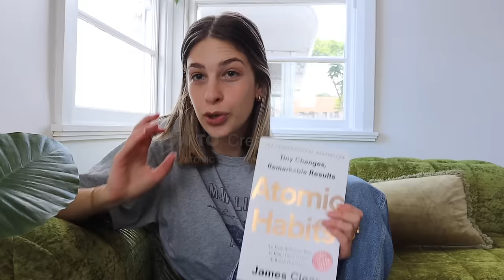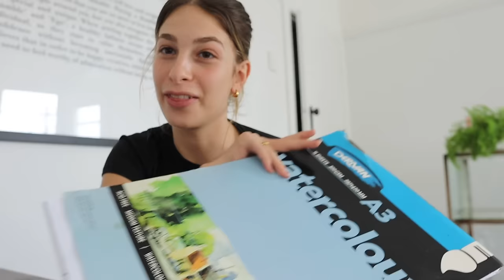My most emotional vlog yet | Everything's Changing, fear of the unknown & trying new things📚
Hey guys,
Hope this video brought some comfort to those who need it right now.
My heart is aching for my community and everyone affected by the floods.
Joy

📍timestamps:
00:00 - important update
01:01 - my new couch
03:52 - book review/atomic habits
09:19 - surprise picnic
10:30 - live drawing class
13:26 - little catchup
14:52 - getting a fringe
15:11 - everything's changing

💌 equipment:
canon m50
sigma lens 16mm 1.4
Sony DCR-SX65 camcorder
iphone 12
manfrotto tripod